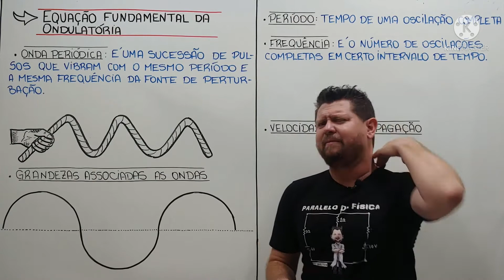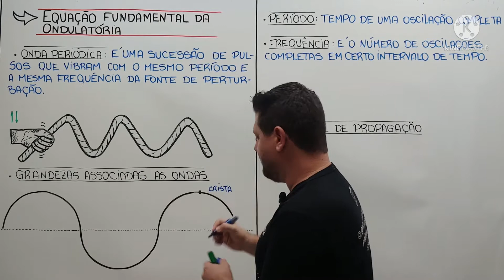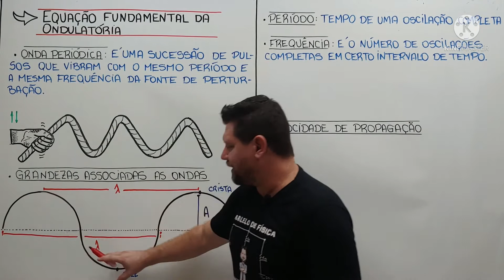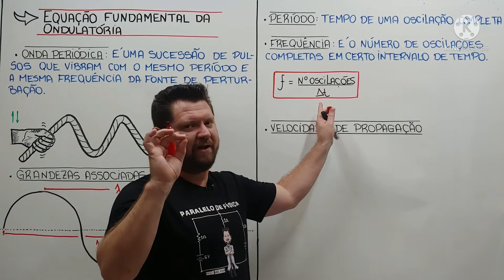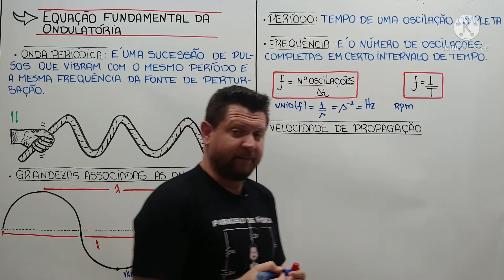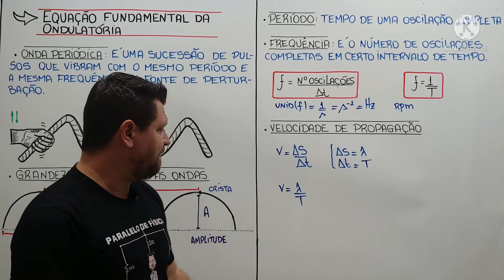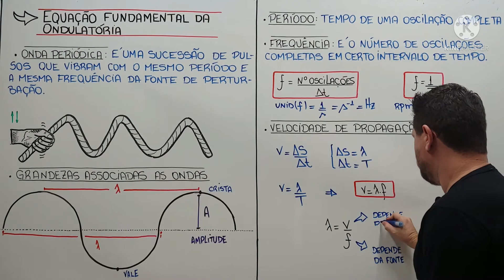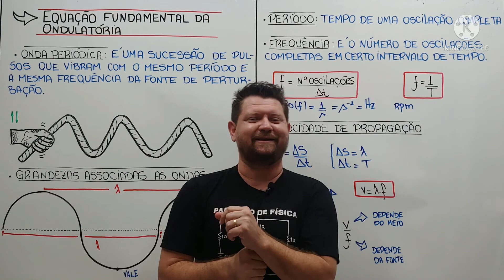EQUAÇÃO FUNDAMENTAL DA ONDULATÓRIA | AULA 4 | ESTUDANTE APRESSADO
E ai estudante apressado, vem comigo aprender de forma rápida, objetiva e didática os conteúdos de Física que mais são cobrados.

Nesta aula veremos as grandezas fundamentais associadas as Ondas e a famosa Equação Fundamental da Ondulatória. Fique atento pois essas aplicações caem constantemente nos vestibulares e no Enem, o qual é o 3º conteúdo que mais é cobrado.